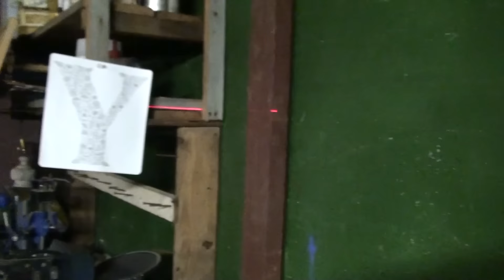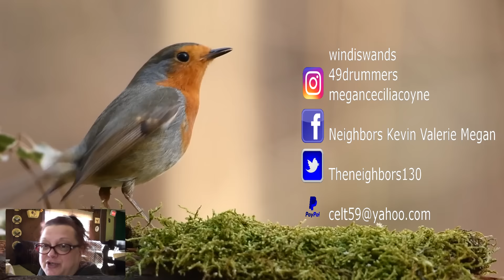MRI TIME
Kevin takes Valerie to get her MRI on her shoulder - After he does more work in his basement! You get the final letters to the Secret Letter Scramble! Good Luck and Have Fun!

                     Kevin: 49drummers
                    Megan: meganceciliacoyne